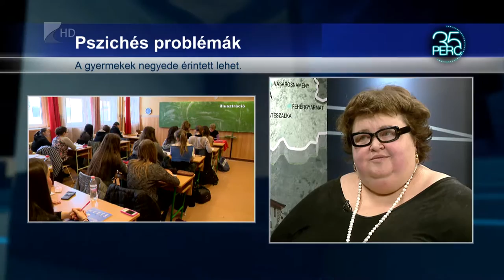450 millió ember szorong, 120 millió depressziós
A pszichológusok szerint a lelki egészségünk megóvása érdekében a legfontosabb a stresszkezelés, amely lehet relaxáció, sport vagy egyszerű naplóírás is. A lelki problémákkal küzdők száma évről évre nő, ráadásul egyre több érintett gyermek.